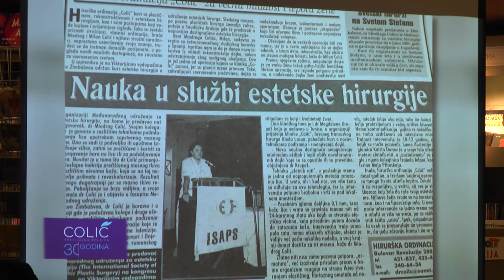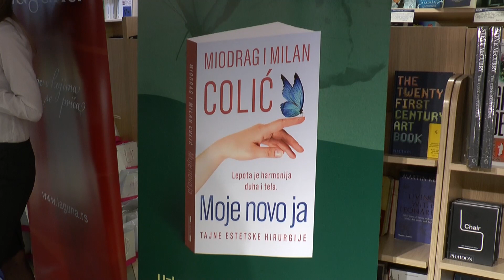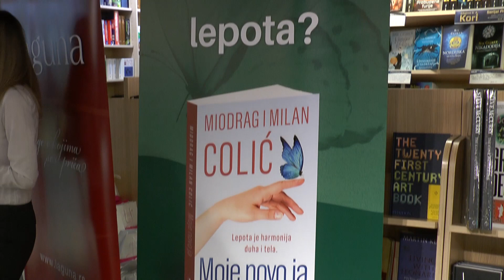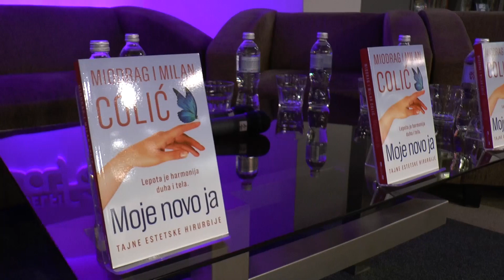PROMOCIJA KNJIGE ''MOJE NOVO JA'' - (MIODRAG I MILAN COLIĆ)